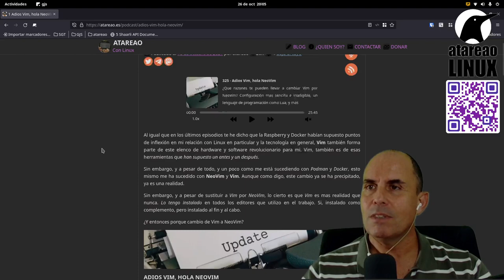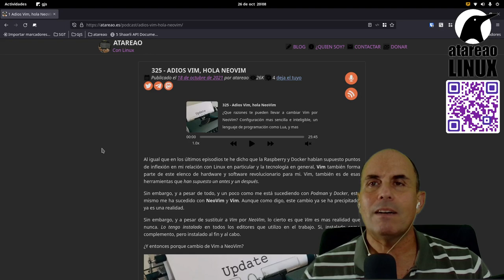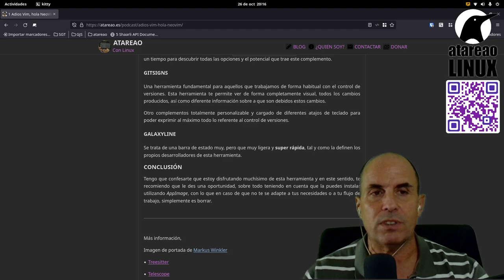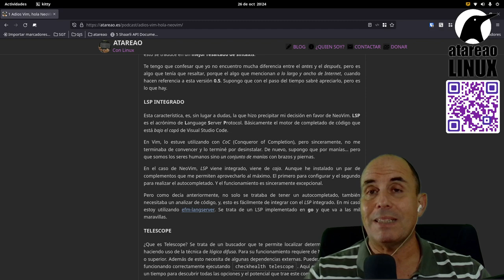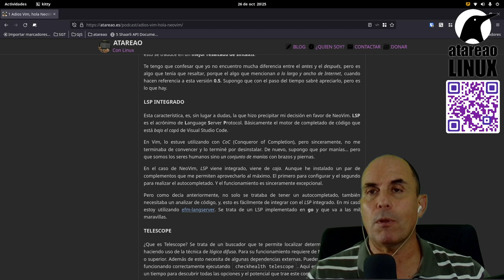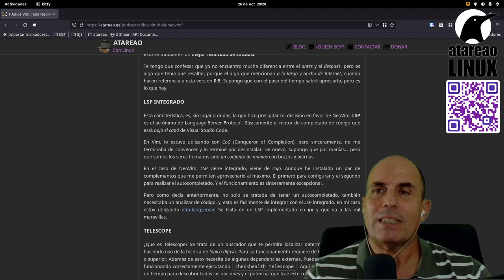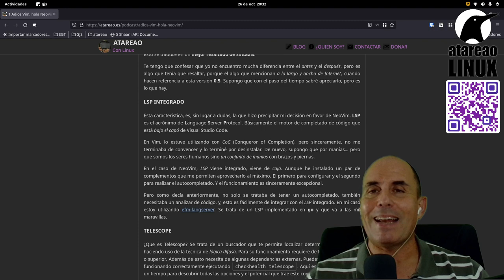432 - Un año con Neovim. Mis sensaciones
Después de un año de uso intensivo de Neovim, te cuento mis sensaciones y que complementos utilizo para que se haya convertido en mi editor preferido.